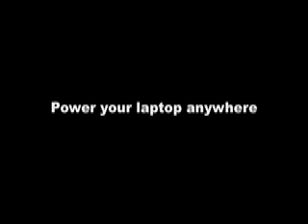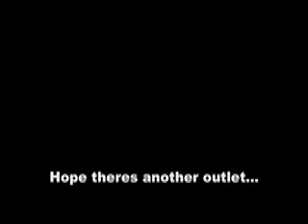Group 37 Wireless Charger!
We have a new product, it is a charger that powers your laptop without any cords!  No more tangled messes of cords, no more needing to sit right next to the wall for power.  Simply plug the receiver into your USB port, and the transmitter into any outlet, and your battery will be charging on your laptop, the electricity is transmitted wirelessly!!